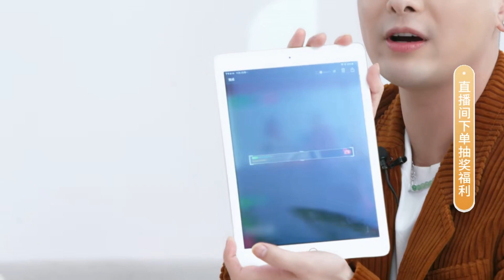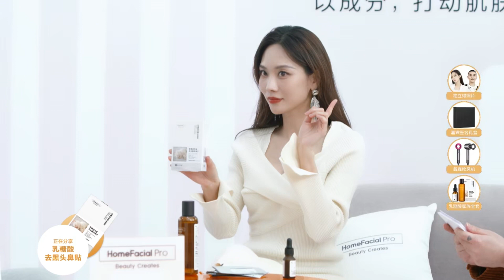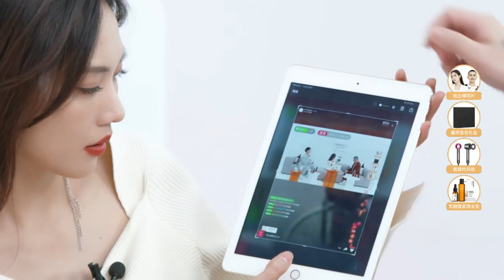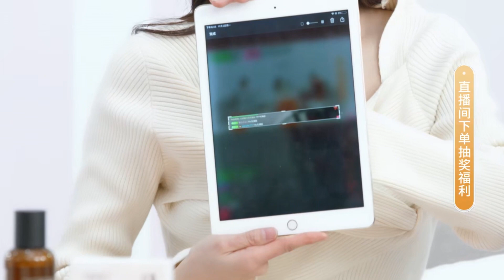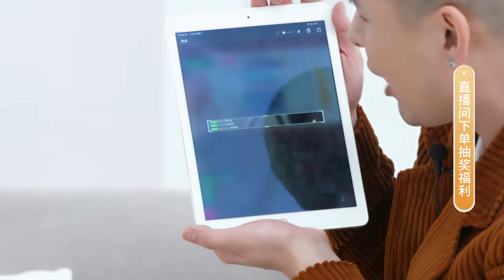[Cut] 201102 Wang Feifei and Gogoboi at HFP Tmall live stream｜HFP成分焕肤大使王霏霏和成分推荐官宇博的天猫直播